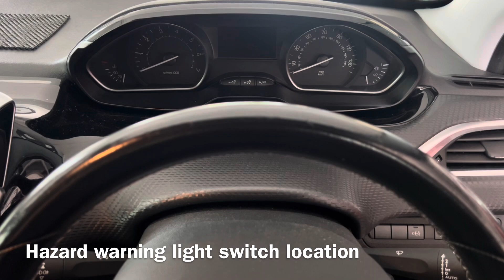Peugeot 208 Petrol 2018 Hazard Warning Light Switch Location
How to turn on the hazard lights on a Peugeot 208 Petrol 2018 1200cc